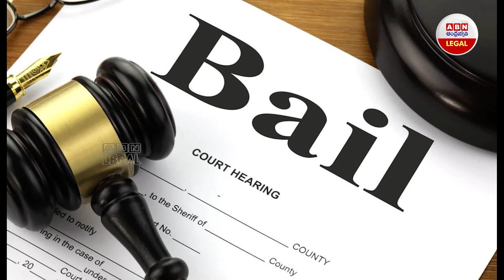కస్టడీలో ఉన్న వ్యక్తికి..మరో కేసులో ముందస్తు బెయిల్? Anticipatory Bail | ABN Legal